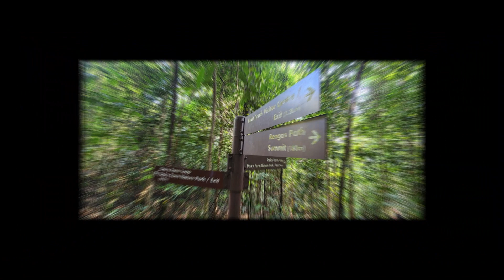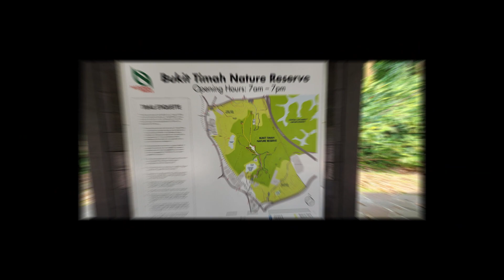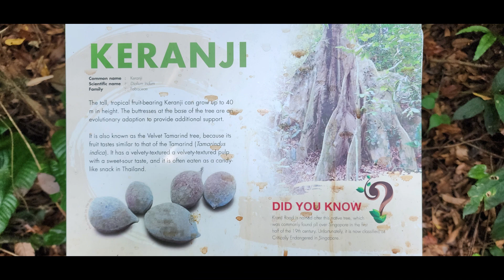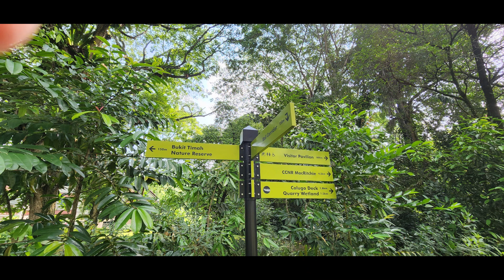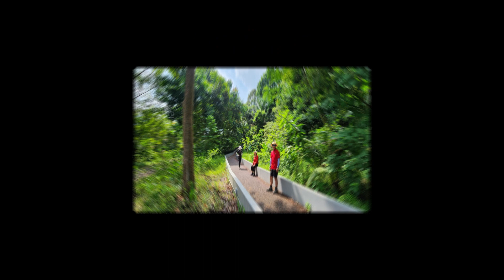2023년 11월 04일 싱가폴 부킷티마 힐 트래킹 사진 모음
2023년 11월 04일 싱가폴 부킷티마 힐 트래킹 사진 모음